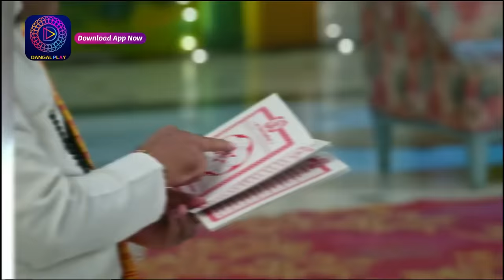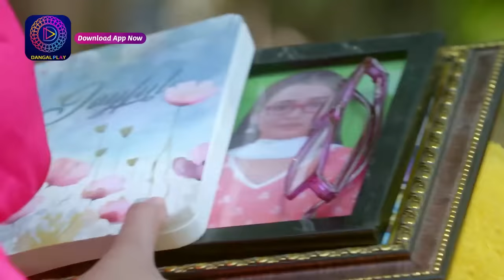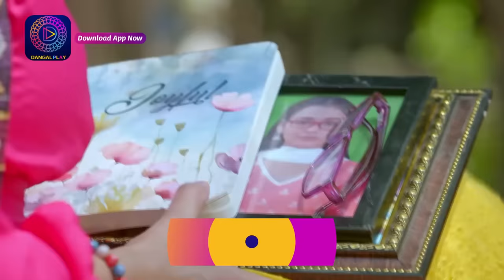Mann Sundar | 22 April 2024 | Special Clip | Dangal TV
You can watch the Dangal TV channel :
Fastway Channel No: 15
Digena Channel No: 117
Zing Channel No: 119
Tata Play: 177
Sun Channel No : 328